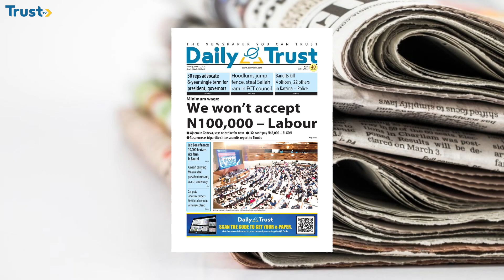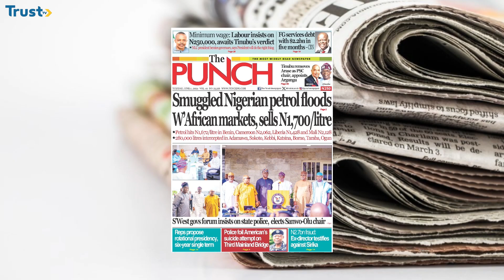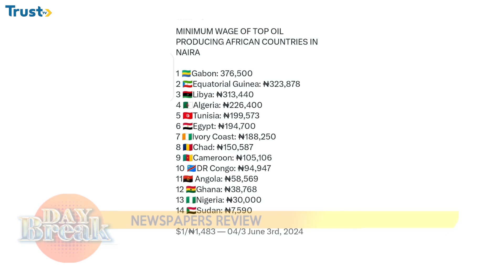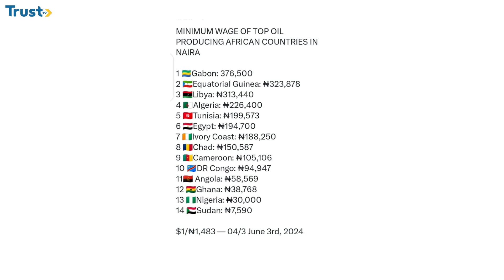Newspaper Review: Smuggled Nigerian petrol floods W'African markets, sells N1,700/litre + more